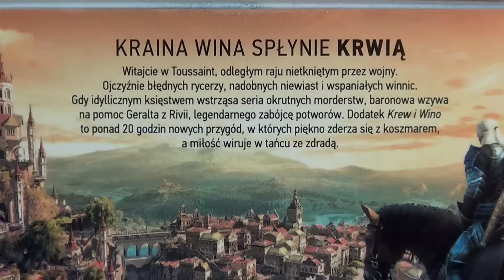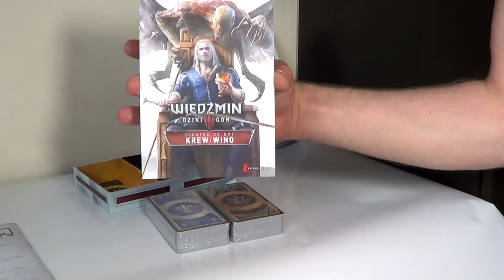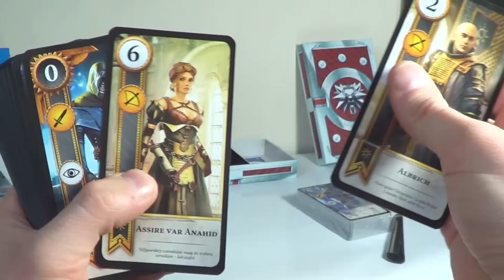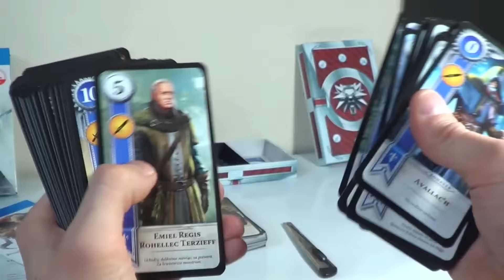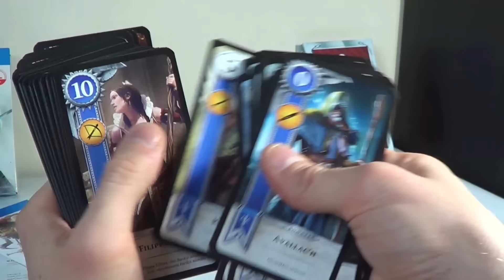Wiedźmin 3: Krew & Wino - Edycja Kolekcjonerska - Unboxing!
45# Wiedźmin 3: Krew & Wino - Edycja Kolekcjonerska